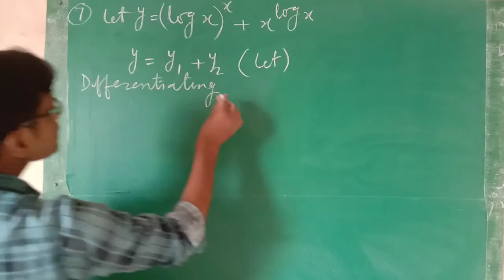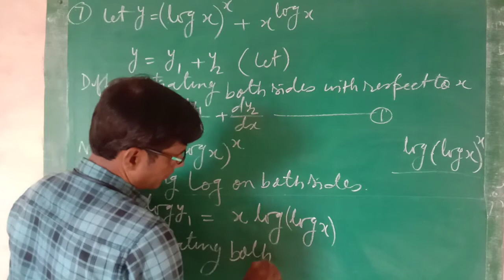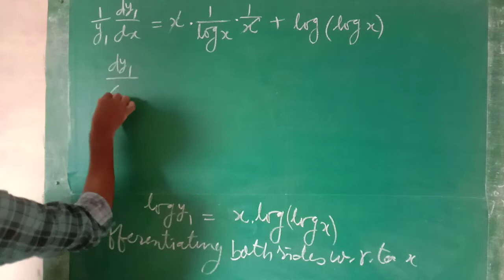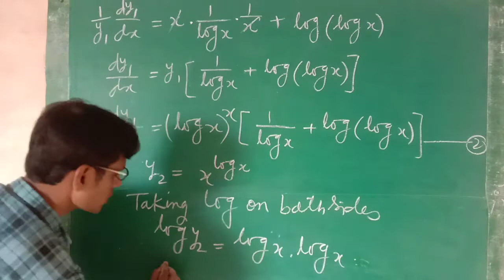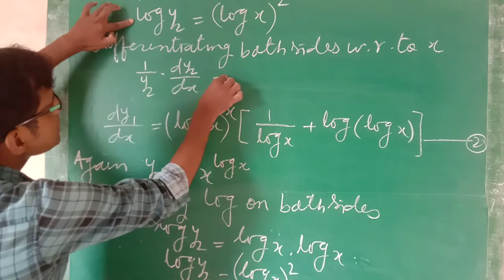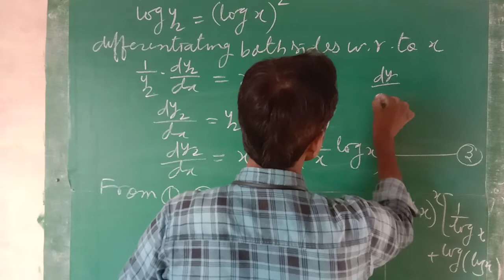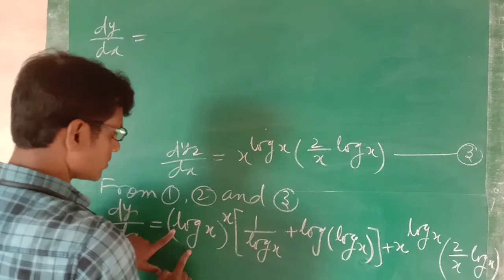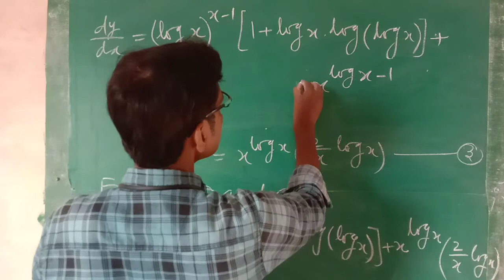Maths Class 12th Ex5.5(Q7)NCERT derivatives of logarithmic functions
solutions of ex 5.5 class 12th maths NCERT
derivatives of logarithmic functions